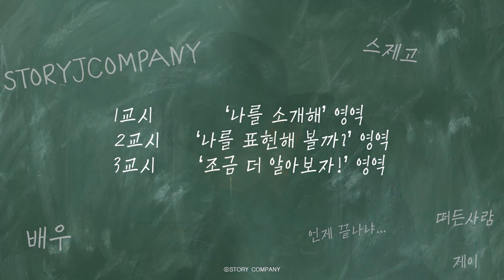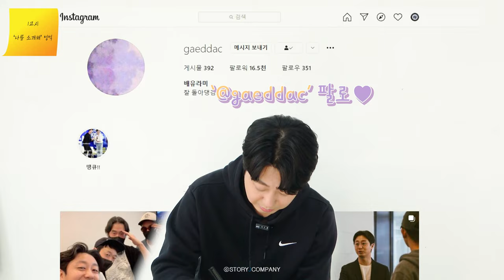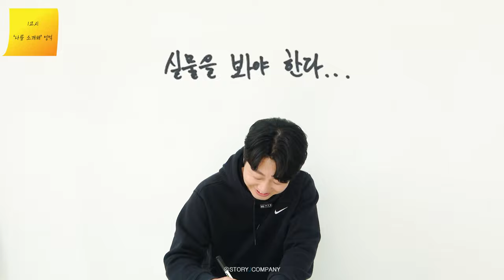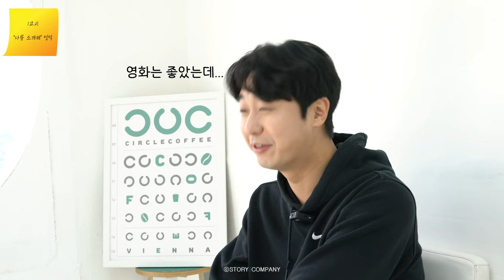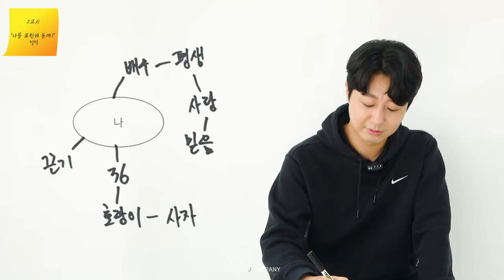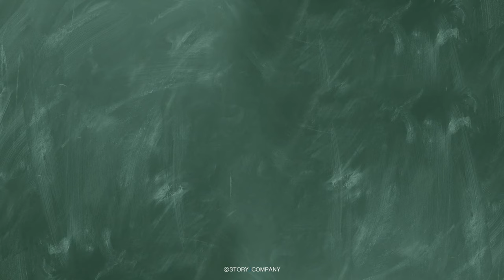[배유람] PR고사📝 // 진짜 실물로 봐야 하는데..😢 스제의 아이돌 배유람..😎 놀리는 거 아니에요 진심 700🧡